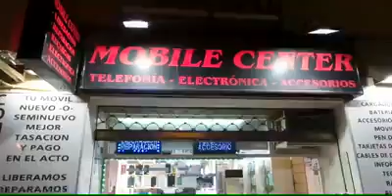Mobile Center Aranjuez hace entrega al ganador del premio del sorteo